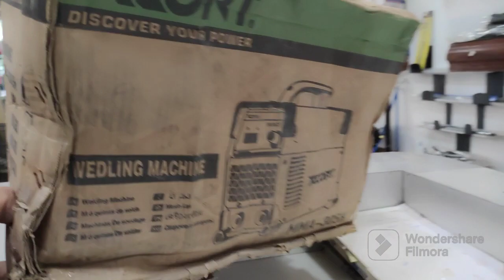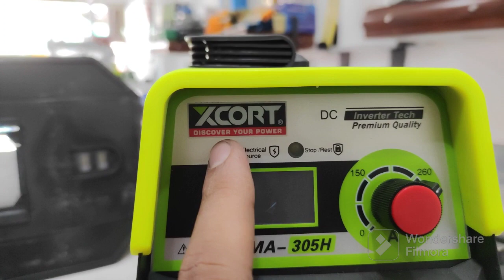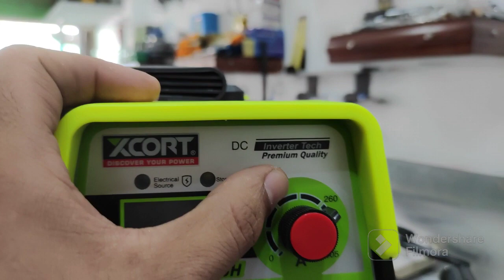Xcort DC inverter welding machine MMA-305H unboxing & review/Urdu/Hindi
Aoa!

My name is Naveed ali form Pakistan Faisalabad

 in this video you can see a DC inverter welding machine Xcort brand Model number MMA-305H in this video you can see it's completely unboxing and testing.xcort is a best brand all over the world it's all tools are very good quality.

in this video you see this machine MMA-305 is a IGBT technology welding machine with high current.you can use easy 12no 10 no 8 no rod on this machine it's maximum current is 305 ampre minimum current is 20ampre.

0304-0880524